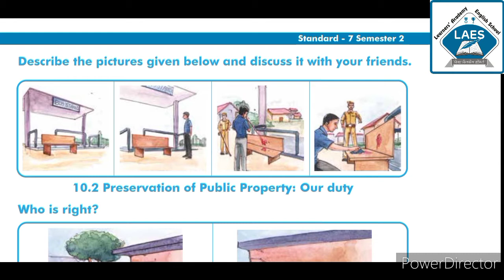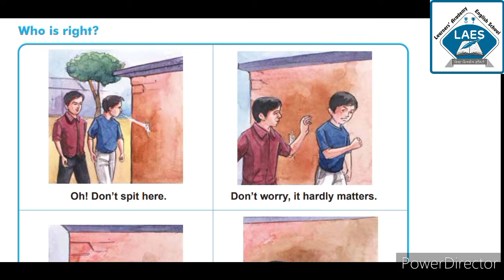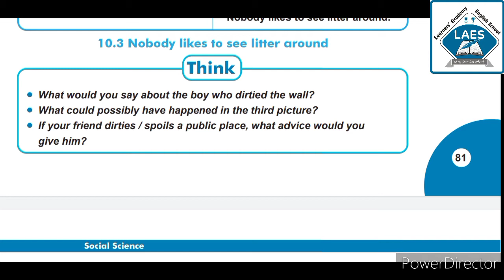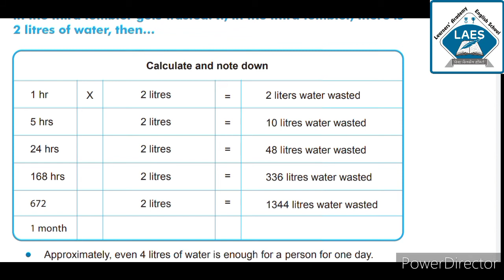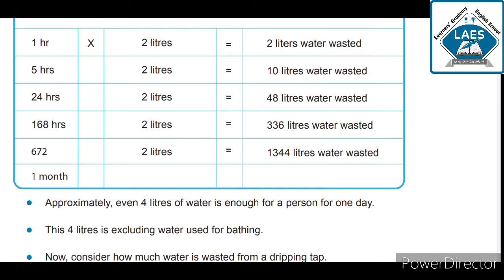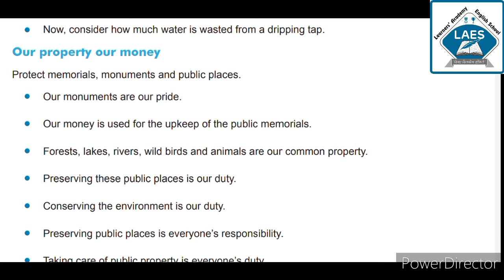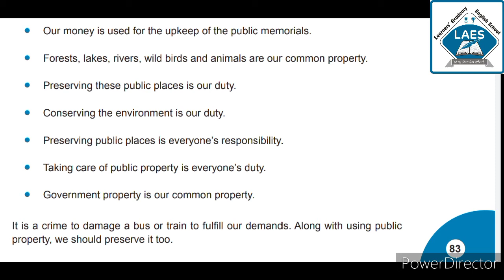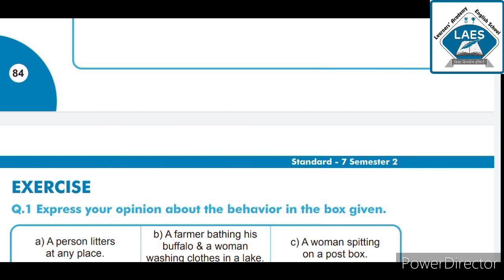Std-7th Social Science Ch-10 Public Property Part-2 Topic-Our property Our Money